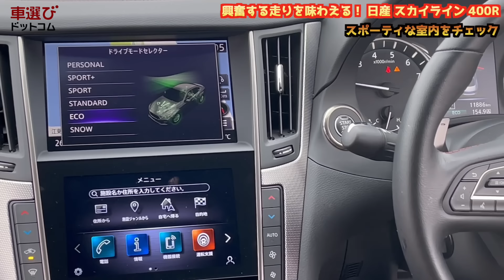405馬力のパワーにエキサイティン！【 日産 スカイライン 400R 】土屋圭市が雨の中をアクセル全開！内外装の仕立てや高評価の走りを橋本洋平 霧島聖子が徹底解説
今回の車選びドットコムは、日産 スカイライン 400Rを徹底解説！
日産の伝統のセダンであるスカイラインに追加された、史上最もパワフルなモデルである400R。VR30DDTTエンジンを搭載し、405馬力を発揮します。
伝統のスポーツセダンであるスカイラインの熟成に磨きがかかった走りを土屋圭市さんが試乗検証します！

日産 スカイライン（全国）の中古車はこちら！

日産 スカイライン 400R
ボディサイズ：全長×全幅×全高：4810×1820×1440mm
ホイールベース：2850mm
車重：1760kg
駆動方式：FR
エンジン：3リッターV6 DOHC 24バルブ ターボ
トランスミッション：7AT
最高出力：405PS（298kW）/6400rpm
最大トルク：475N・m（48.4kgf・m）/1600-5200rpm

▼土屋圭市さんの職人ジップアップパーカーはこちら！
▼日産 スカイラインを売却したい方はこちらをチェック！
▼日産 スカイラインの中古車相場をチェック！
▼中古車を販売したい方はこちら！中古車販売管理システム「symphony」
出演： 土屋圭市 工藤貴宏 霧島聖子

「欲しいクルマが、きっとみつくかる」車選びドットコムから中古車をチェックしてみよう！👇